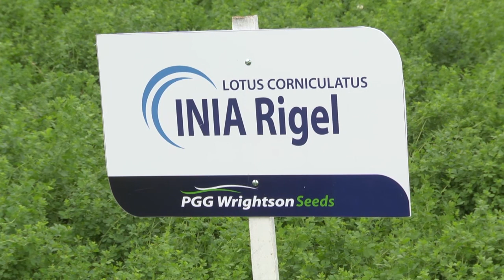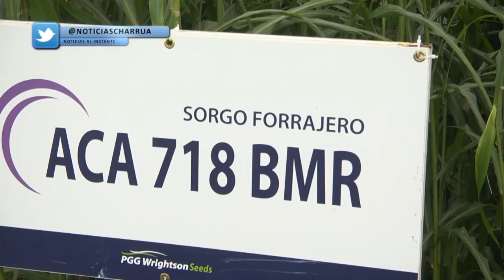EXPO MELILLA 2018 - EXPO MELILLA 2018 - PGG WRIGHTSON SEEDS - JUAN DIAZ